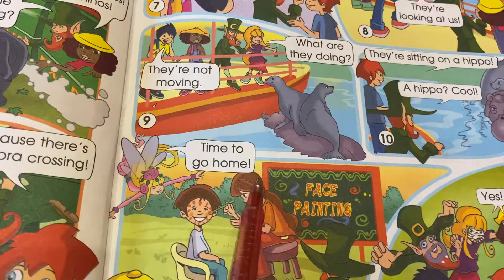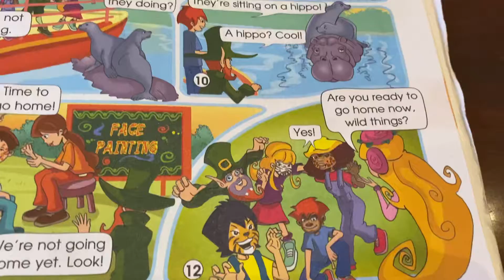Английский язык/3 кл/ Starlight 3 Student’s book part 2 p.64-65/28.04.22